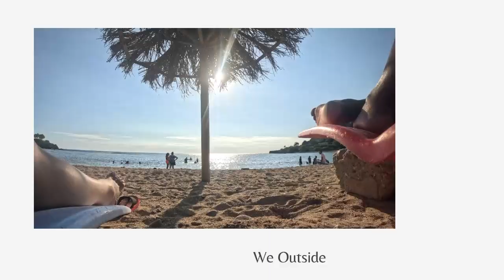$20 for 10 huge lobsters and fish head soup in CUBA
Fried over 10 lobsters (soooo Goood